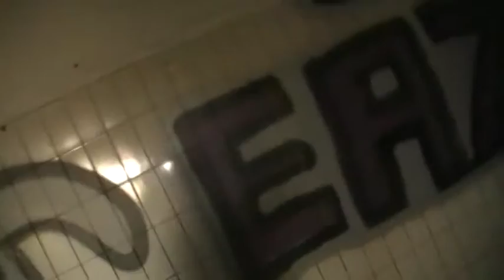Schlachthof Bonn Teil 2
Die Aufnahmen stammen von 2016. Leider wurde schon sehr vieles mutwillig zerstört :-/ (2.teil)